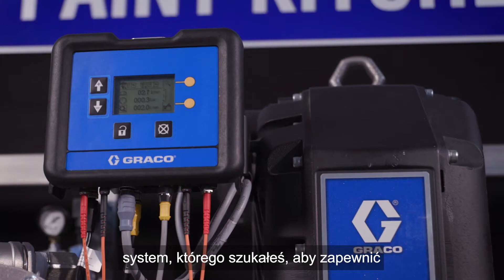Inteligentna Kuchnia Farb firmy Graco - Intelligent Paint Kitchen (IPK)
[Polish] Zapewnij swojej mieszalni farb maksymalną wydajność, dzięki dostępowi do kluczowych funkcji i danych w czasie rzeczywistym. Skontaktuj się z Dystrybutorem lub odwiedź stronę